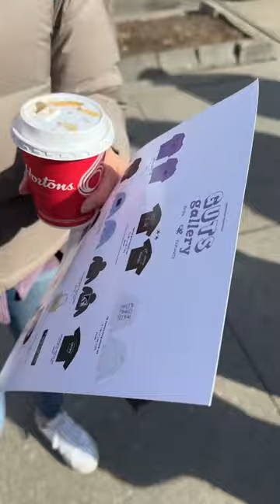Olivia Rodrigo GUTS gallery + GUTS World Tour in Toronto (vlog)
come along with me for a GUTS filled saturday! first we went to the exclusive AMEX express GUTS Gallery in Toronto to take photos and get exclusive merch. after we got ready for the GUTS world tour in toronto night 2!